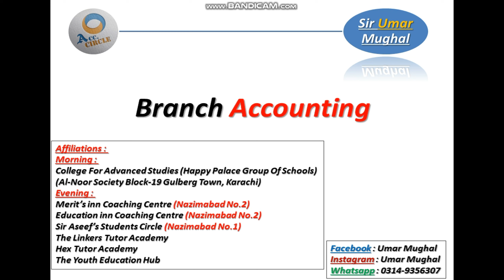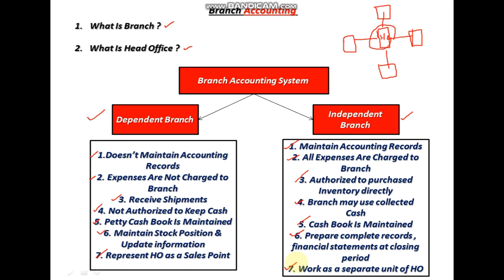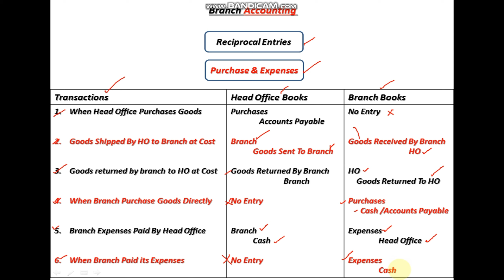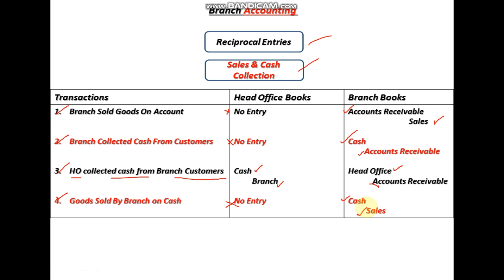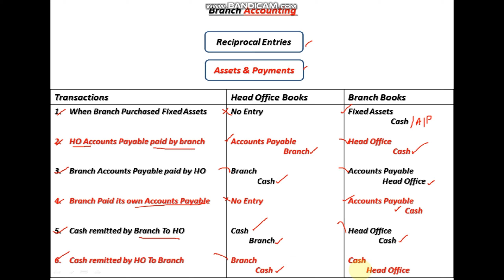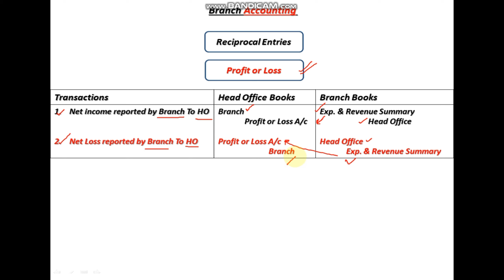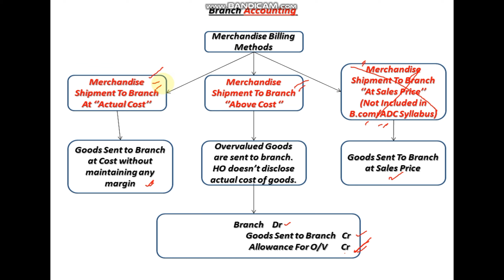What Is Branch Accounting ? | Introduction & Basic Concepts~Advanced Accounting~BCOM/ADC~Lecture 1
Sir Umar Mughal

For IX , X ,XI , XII ,  BBA, ADC , BCOM , BS.COM , MBA , Mcom , CA , ACCA , CMA , PIPFA and Others

branch accounting bcom part 2,branch accounting advanced accounting,branch accounting introduction and concepts,branch accounting reciprocal entries,branch accounting merchandise billing methods,branch accounting system,branch accounting urdu/hindi,branch accounting sir umar mughal,branch accounting accounting circle,branch accounting adc part 2,branch accounting bcom 1st year,branch accounting past papers solutions,branch accounting format,branch accounting playlist